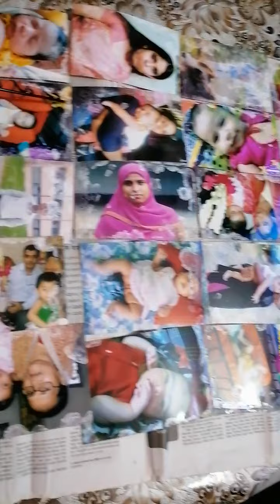1 January 2021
স্মৃতির পাতায় হারানো দিন গুলো...